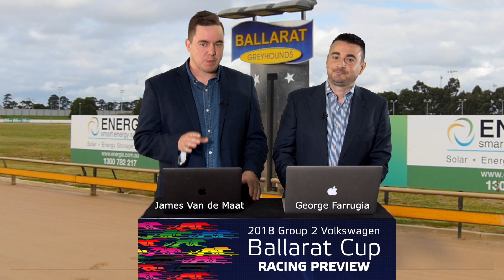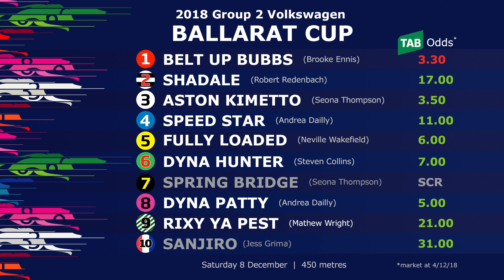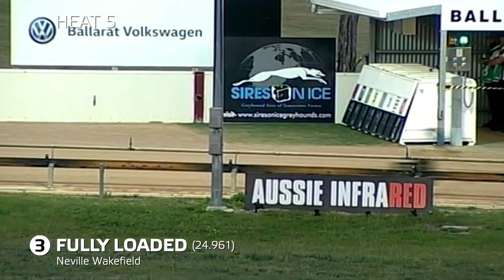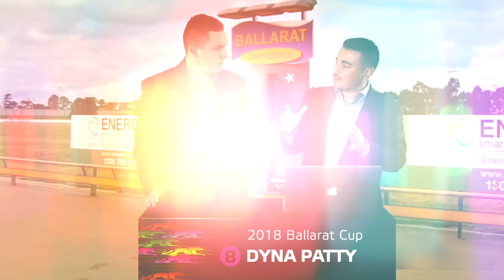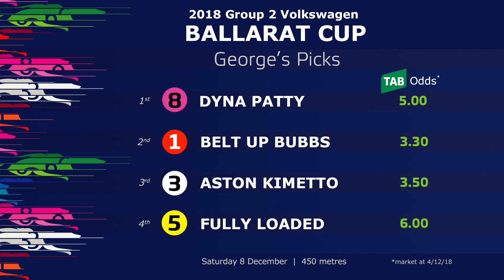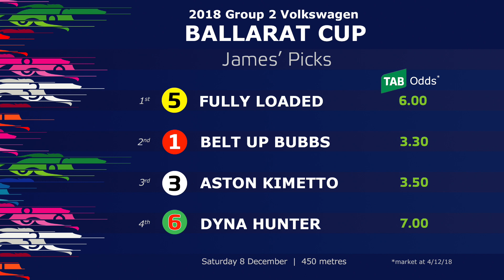2018 Group 2 Volkswagen Ballarat Cup Preview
James Van de Maat and George Farrugia take a deep dive into Saturday night's Group 2 Volkswagen Ballarat Cup.